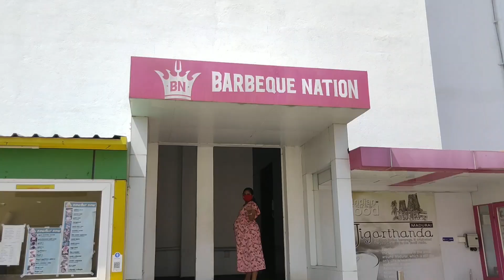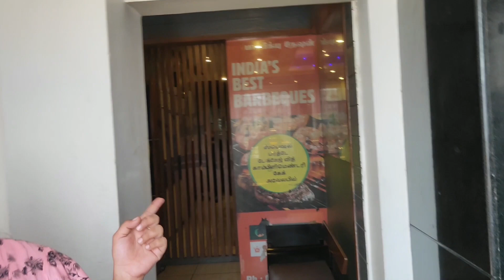FEB 14 Atrocities | 1st Wedding Anniversary | AADHI | ROHINI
Hi friends, Feb 14 was our 1st wedding anniversary.  We Enjoyed a lot .. We are sharing our moments with you.